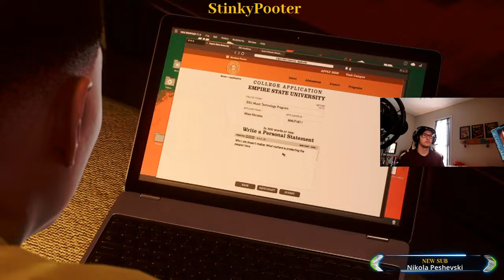Spider-Man 2: New Game+ On Ultimate Difficulty Pt. 3